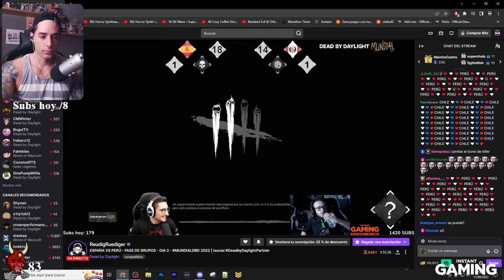💥 REACCIONAMOS A ESPAÑA VS PERÚ CON WESKER EN EL MUNDIAL DE REUDI DIA 2 UN FINAL DE INFARTO 💥